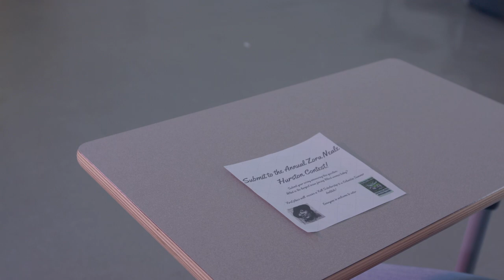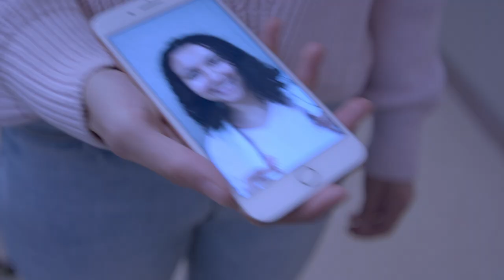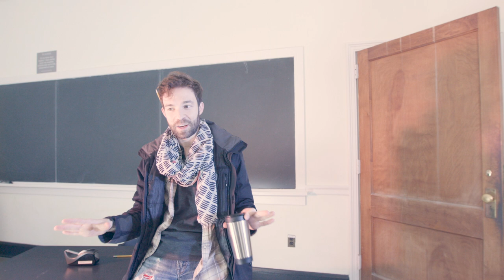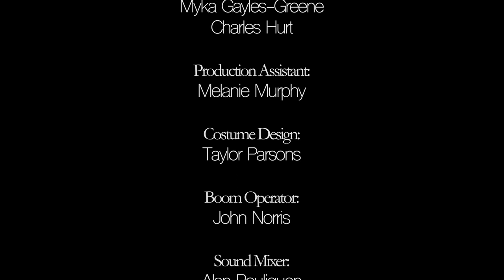Visibility Cloak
Product of UVa Overcranked with Doug Grissom and Paul Wagner, Spring 2019